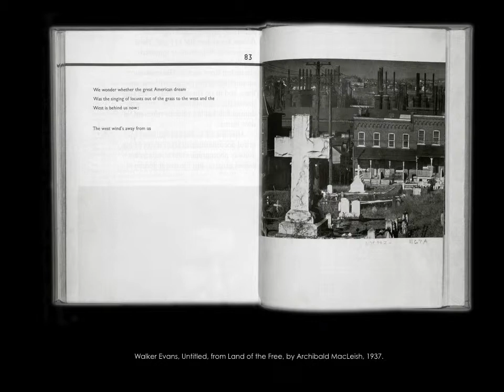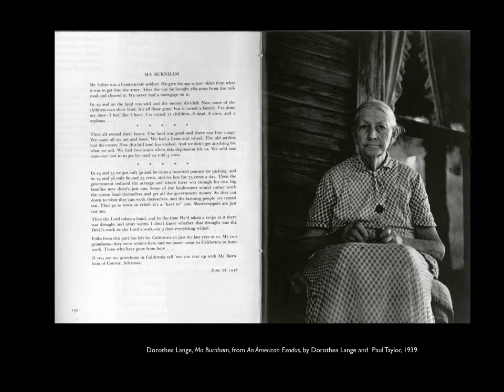LECTURE #12: The New Deal and the Farm Securities Administration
The American era of social documentary